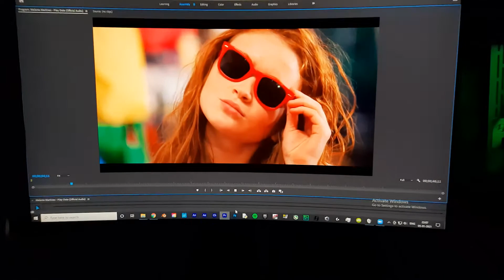Max Mayfield - Play Date edit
The song used is 'Melanie Martinez - Play Date'
Follow Stranger Things Super Fans on Instagram (@_strangerthings_superfan_)